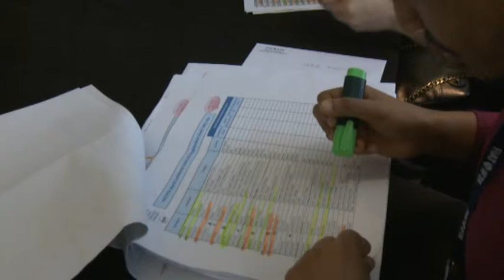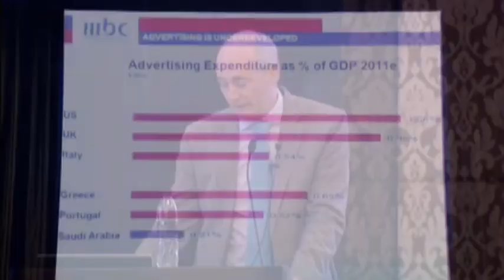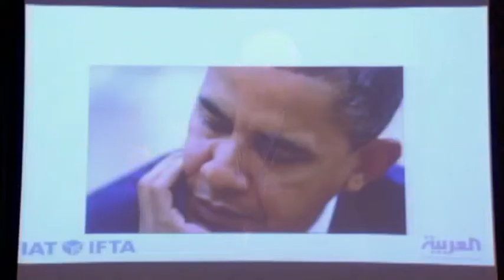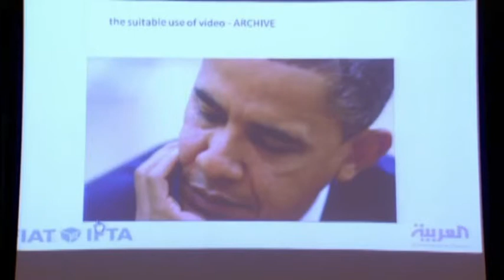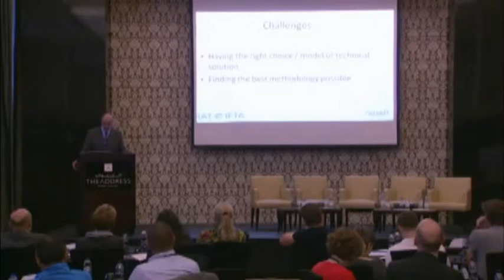Jan Müller, Sam Barnett, Nabil Khatib | FIAT/IFTA World Conference 2014 in Dubai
Morning Saturday October 26 2013

09.30 CONFERENCE OPENING by Jan Müller, President of FIAT/IFTA Venue: Constellation Ballroom 4th floor

10.00 SOLO Sam Barnett, CEO MBC: Opening Speaker Venue: Constellation Ballroom 4th floor

10.30 SOLO Nabil Khatib, Executive Editor Al Arabiya New Channel Venue: Constellation Ballroom 4th floor